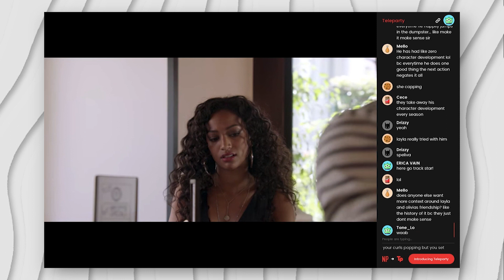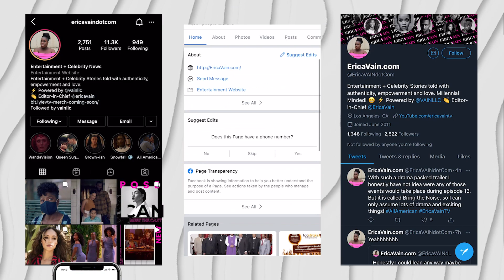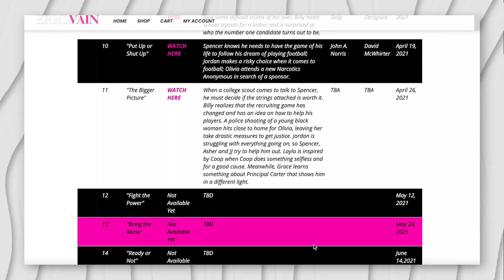DOES SPENCER LOVE OLIVIA MORE??? | THE CW ALL AMERICAN SEASON 3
💖💖🔥💥WANNA SHIRT LIKE MINE? THE SHOP IS ON HIATUS BUT GET ON THE LIST SO YOU KNOW THE MOMENT THE MERCH IS AVAILABLE AGAIN💖🔥💥

Edited by Emily A and Juliana S at VAINLLC​​​